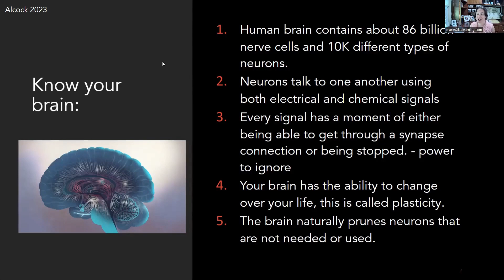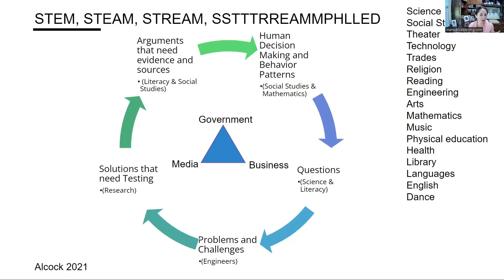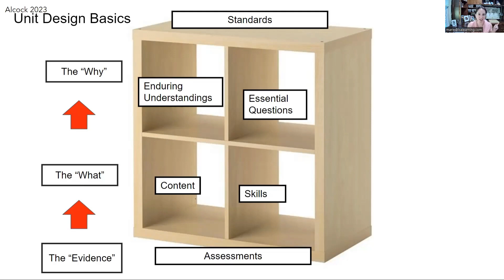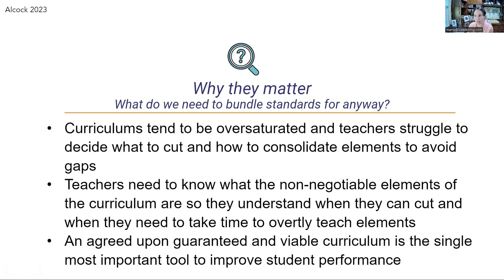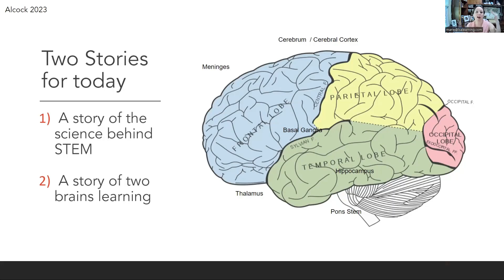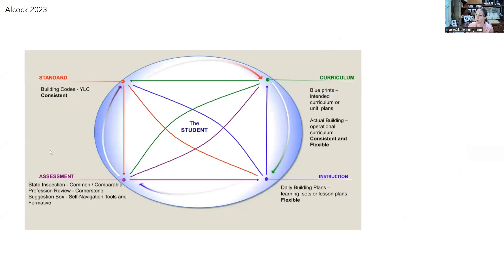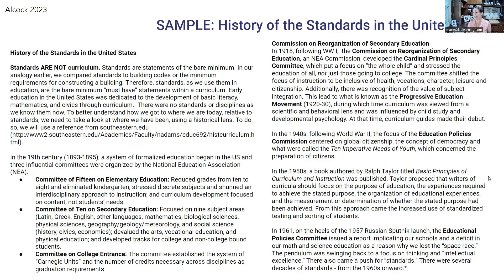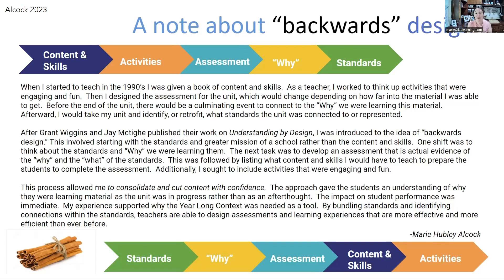Stratford Keynote 2023- VUCA Brain Science Stories and Learning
Marie Keynote speaking about VUCA Brain Science Stories and Learning